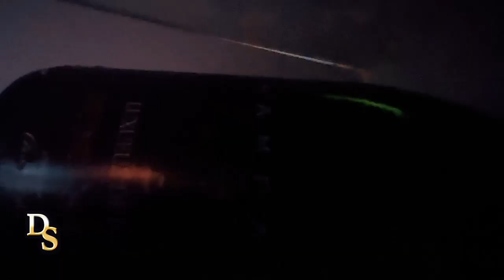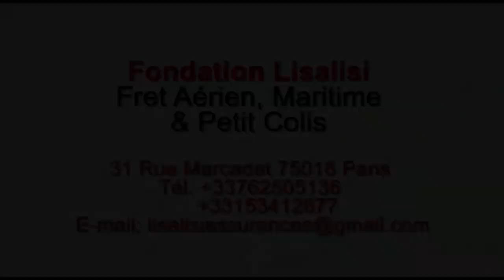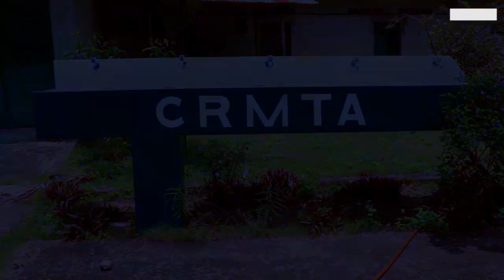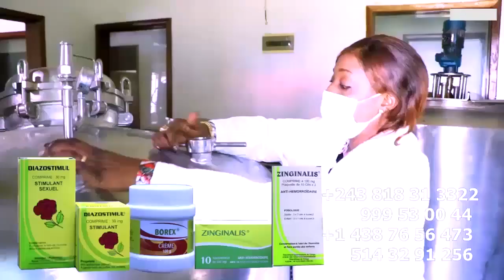Urgent : Empoisonnement de Maman KALUNGA Entre La Vie Et La Mort LITEYA KANDA Apuati Ba Comédiens